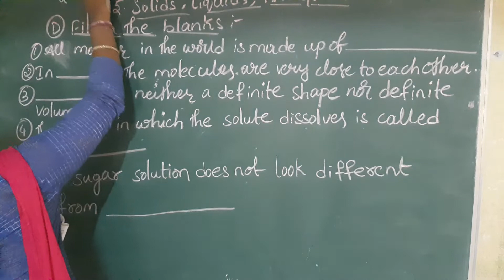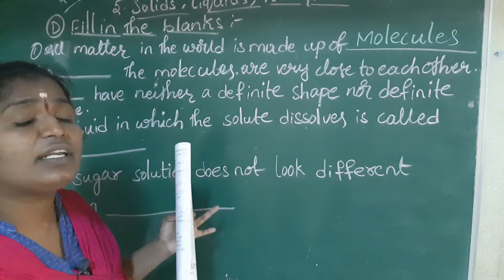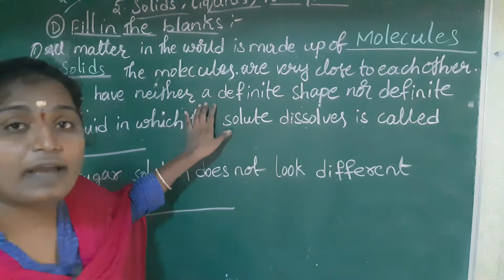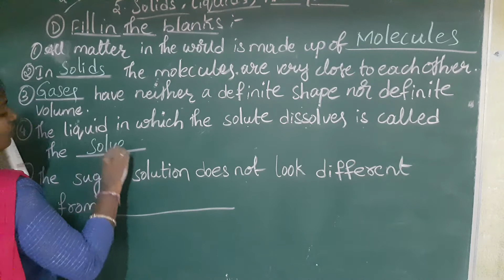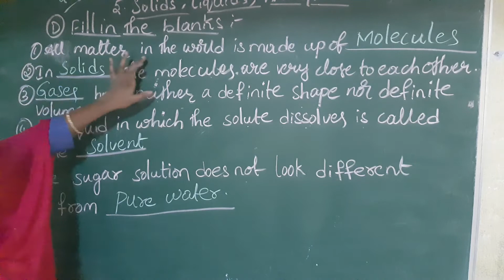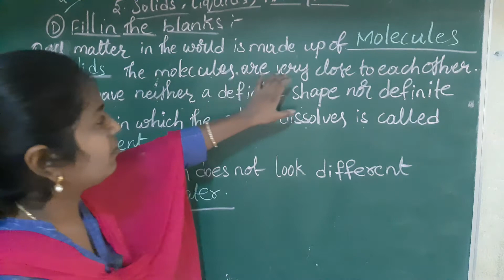4th class science lesson-5 "Solids,LiquidsAndGases" text book bit-D fill in the blanks explanation.